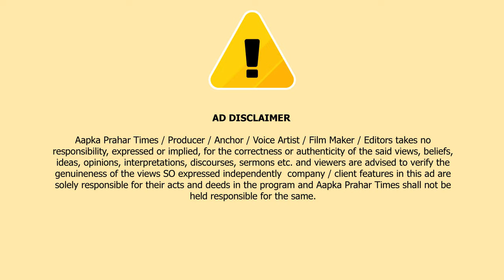मुंब्रा पुलिस ने मिसिंग हुए 32 मोबाइल फोन लौटआए || Islamuddin Khan|| Aapka Prahar Times